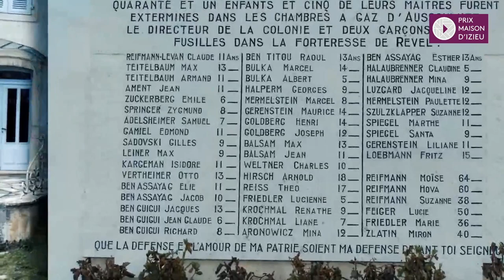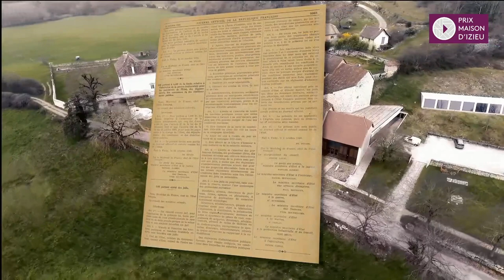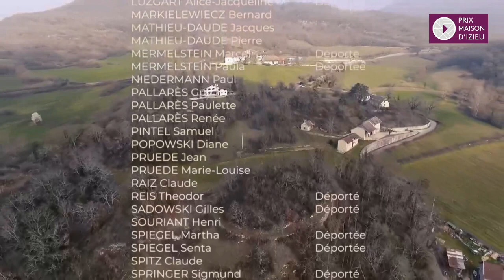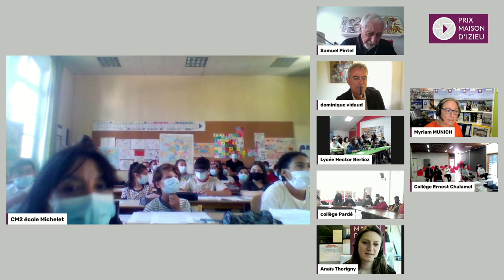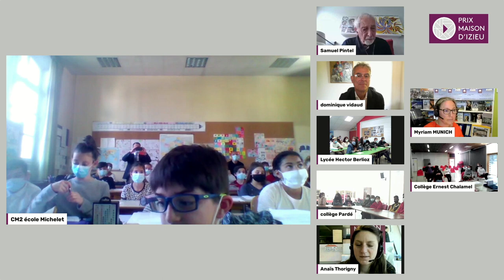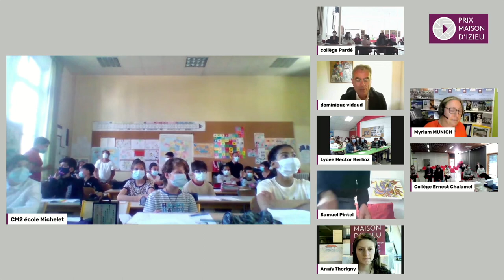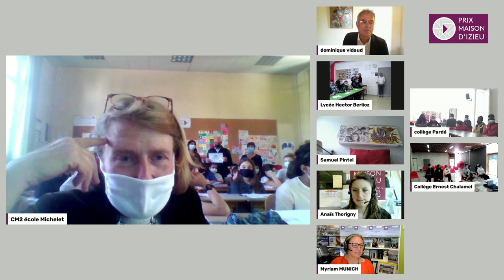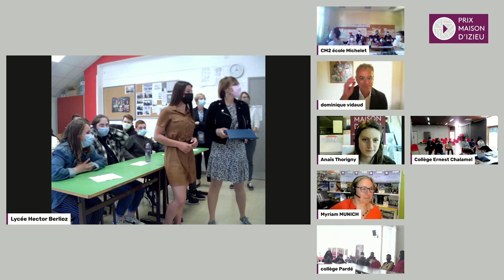Prix Maison d’Izieu - 2ème édition 2021